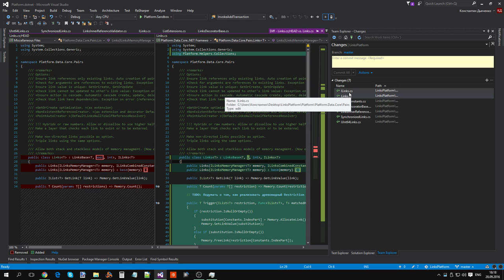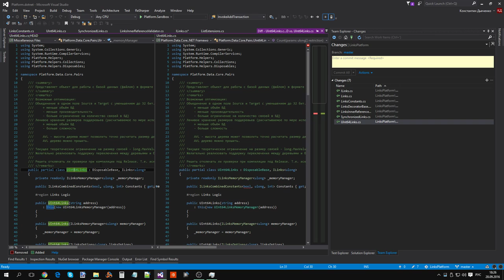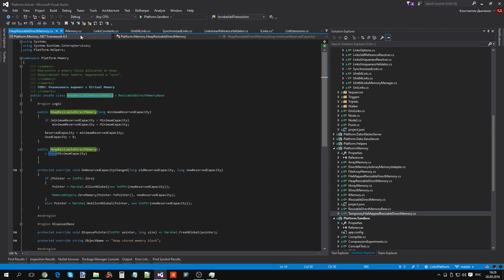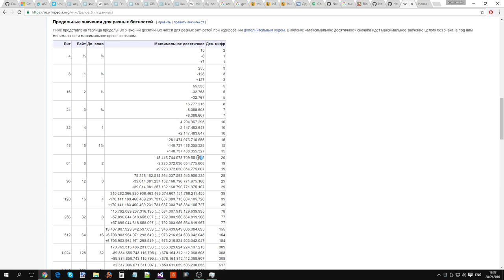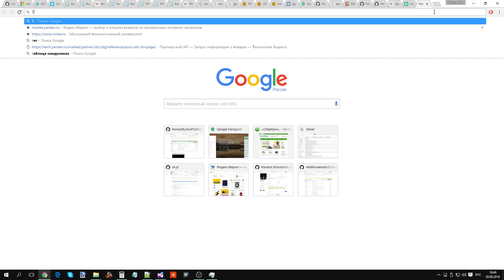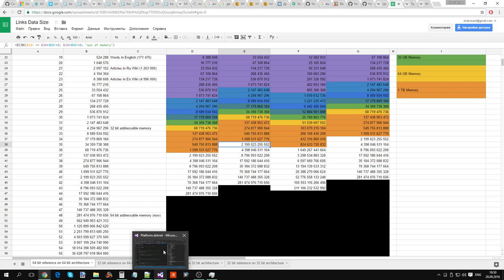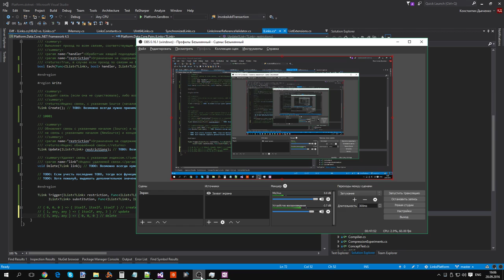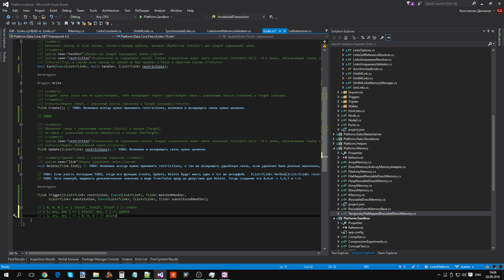Обсуждение текущей реализации интерфейса ILinks для ПлатформыСвязи